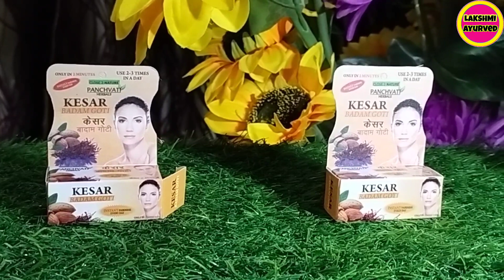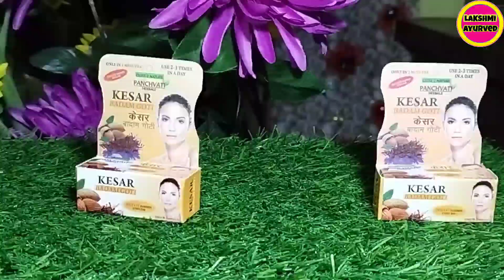Kesar Badam Goti ll Kesar Badam Goti Soap ll Panchvati Herbal Kesae Badam Goti ll Skin Light Soap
IN THIS VIDEO WE HAVE GIVEN THE DETAILS
Of  Kesar Badam Goti

CHANNEL.

जय हिंद🙏

Kesar Badam Goti
Kesar Badam Goti Soap
Kesar Badam Goti Sabun
Kesar Almond Goti Soap in Hindi
Panchvati Herbal Kesae Badam Goti
Best Soaps For All Skin Types
Best Soap For Dry skin
Best Soap For Face Whitening
Skin Light Soap
Best Skin Soap For Men
Best Skin Soap For Face
Best Skin Soap Whitening
Best Sabun
Lakshmi Ayurved